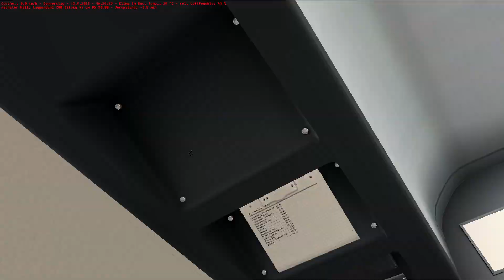Omsi 2 Auf Land mit Gelenkbus #168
📌Let's Play OMSI 2
🏙Map: Städtedreieck21
🚍Bus: Mercedes
🏁Linie: R57